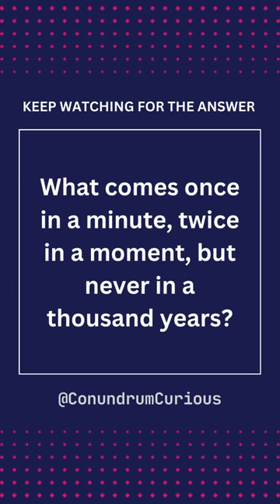Can You Solve This Riddle? | Ultimate Brain Challenge! #1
🎩✨Welcome to the world of Reddles - where riddles and brain teasers intertwine with a sprinkle of fascinating info!✨🎩

Hey there, I'm the curator of curiosity, the ambassador of amazement, and your guide on this journey through the captivating corridors of cognition. With a cup of wit and a spoonful of wisdom, I serve you the daily dish of "Aha!" moments guaranteed to tickle your neurons and charm your intellect.

🔍 What's on the menu? Here's a sneak peek:
- Riddles that twist your mind into pleasurable knots.
- Brain teasers that wake up every sleeping cell in your grey matter.
- Intriguing facts that you'll want to share at the dinner table or stash away for that winning Jeopardy! moment.

Join me, and let's turn what-ifs into did-you-knows, and mysteries into knowledge. 🧠✨

Together, we won't just think outside the box—we'll venture beyond the puzzle!

👁️‍🗨️ Ready for your first challenge? Follow, engage, and let the adventure of learning and laughter begin!